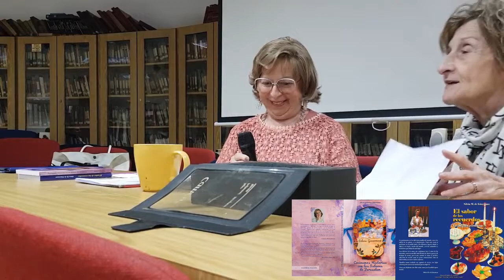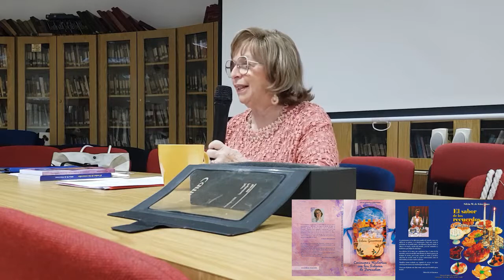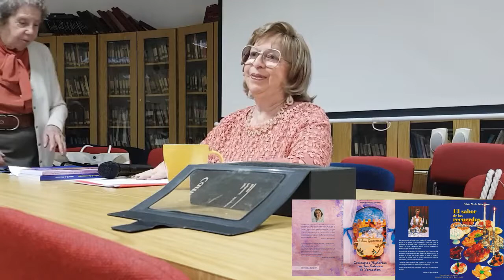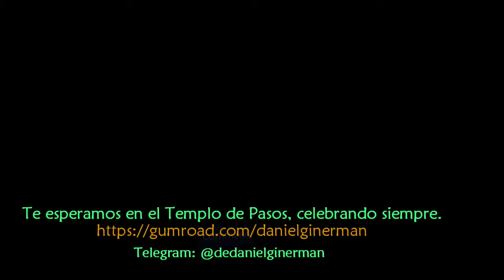HISTORIAS JUDÍAS DE COMIDA, AMOR y TRADICIÓN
Conferencia de la Prof. Silvia Ginerman, invitada por la AIELC (Asociación Israelí de Escritores en Lengua Castellana), en el Instituto Cervantes de Tel Aviv. La experiencia vital de una ídishe mame, chef, gastrónoma experta, e inmigrante que dejó a los 70 años su Uruguay natal para comenzar en Israel una vida nueva y no menos prolífica.

Entre los libros disponibles de Silvia Ginerman:

El Sabor de los Recuerdos (Tradición y Cocina Judía)
* Toda la información, índice de contenido, video de presentación y tu ejemplar en formato E-Book
* El libro, en formato impreso

Cocinamos Historias con los Sabores de Jerusalem
* El libro, en formato impreso: En Amazon, ¡muy pronto!